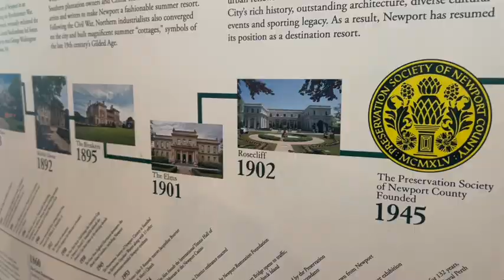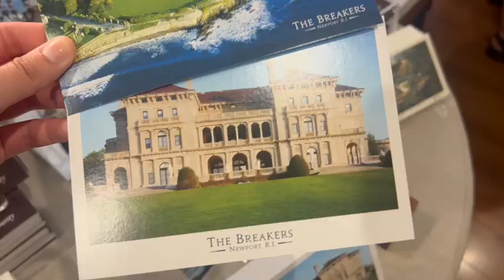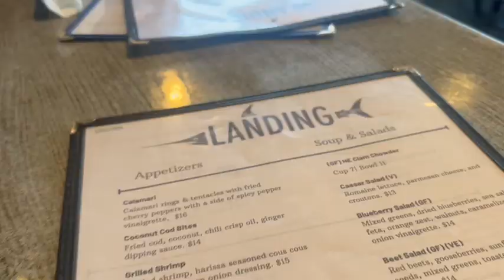july 4th in newport | mini-vlog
hellooooo!! I spent this year’s fourth of july weekend in newport ri and made a little mini vlog hehe hope u enjoy! :)))